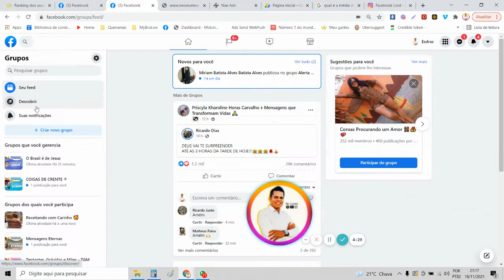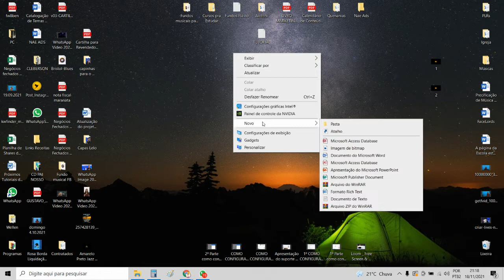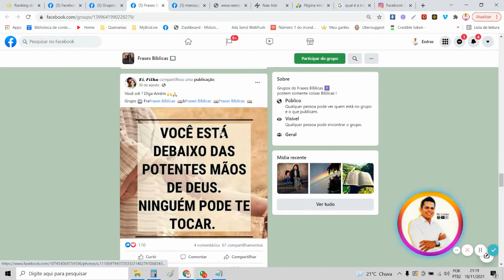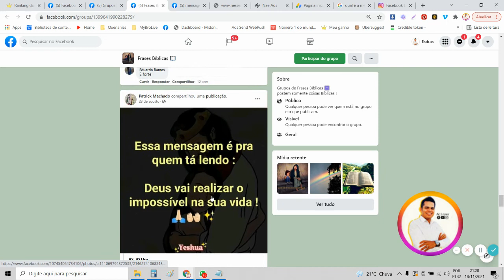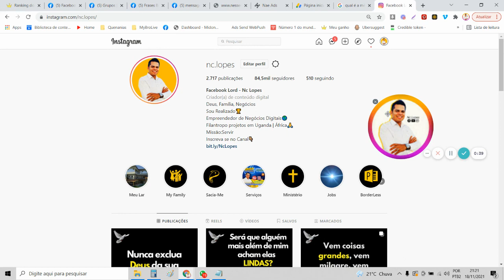Uma forma de ganhar um dinheiro extra na internet